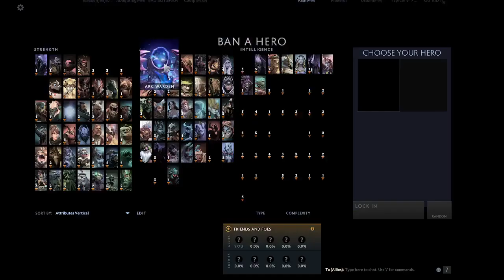Dota 2: Inhouse 15 Game 2 Diretide (Season's Greeviling 2022)